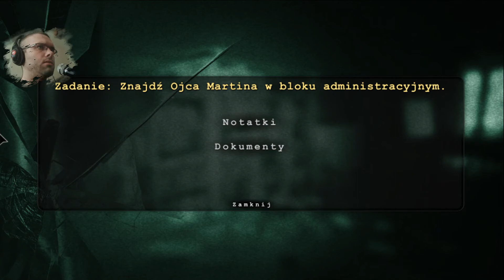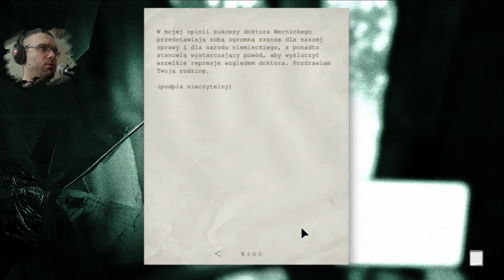Zagrajmy w Outlast #17 gameplay pl - Odzyskałem kamerę